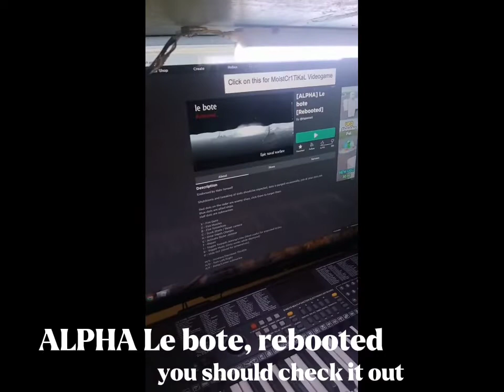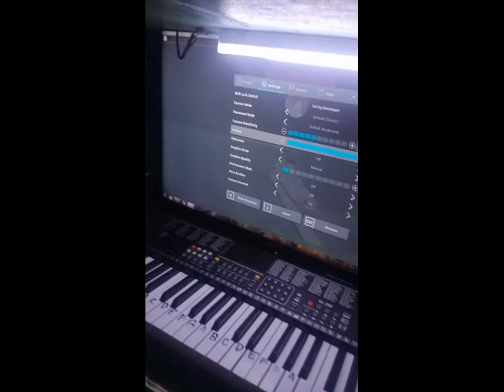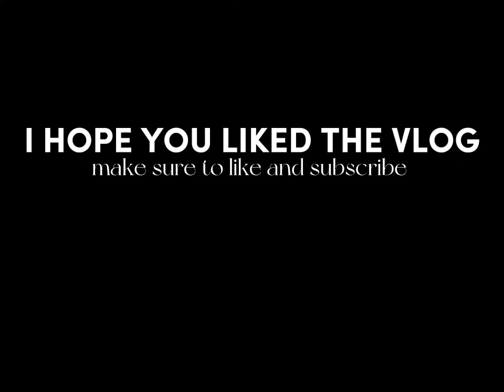birthday boy ng pinsan ko